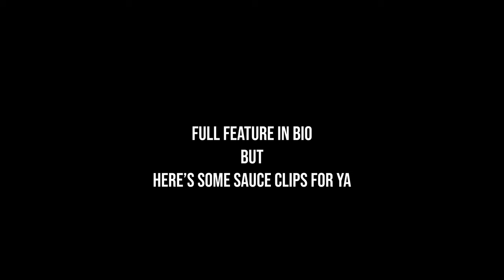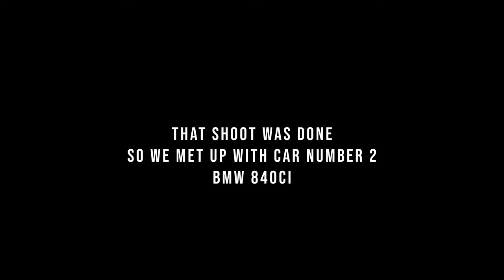BTS - Shooting A S14a & E31 With ConnorPhotoUK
took a trip to milton keynes to shoot a nissan s14a and a bmw 840ci with connor - here's a look behind the scenes of the shoot ✌🏾